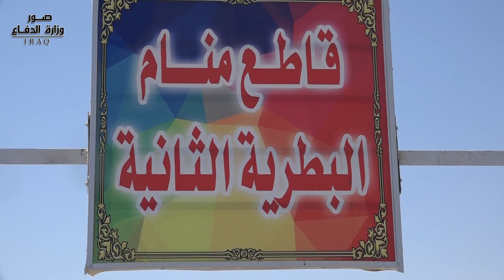الفرقة المدرعة التاسعة تنفذ حملة بناء وترميم مطاعم وقواطع منام المقاتلين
بناء على توجيهات معالي وزير الدفاع والسيد رئيس اركان الجيش بضرورة الاهتمام بالأمور اللوجستية والادارية للمقاتلين بادرت الفرقة المدرعة التاسعة بأشراف القائد اللواء الركن وليد خليفة ببناء مطاعم وقواطع منام المقاتلين وفق مواصفات ممتازة تكريما للجهود التي بذلها المقاتلين الابطال في معارك التحرير والتزامهم بتنفيذ الواجبات المكلفين بها.